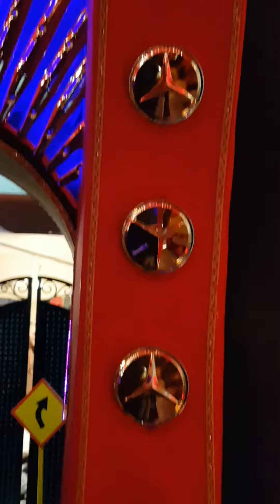33 PALLIR PUJO 2016